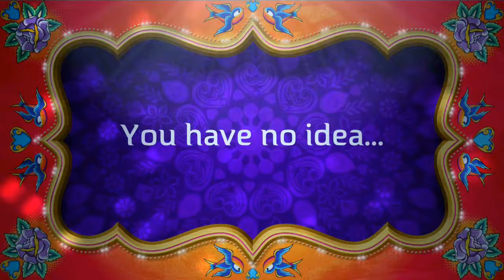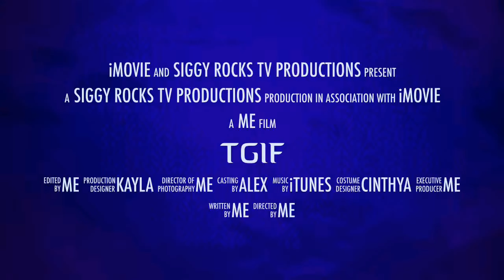FRIDAY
And heres another episode of my weekly work week Lol

❤ • • •❤ Toys I use to make videos ❤ • • •❤

• Canon 70D
• Canon G7x ( Vlogging )
• 60x Sony Handycam ( Vlogging )
• Camera bag

• Pinnacle Studio ( editing program )
• Wondershare ( editing program )
• Power Director ( editing program )
• Memory Cards
• Memory Cards

• Ring Light ( camera )
• Diva ring light
• Studio lights
• Travel bag pack

* Siggy has given you a FREE Uber ride (up to $20).

❤ • • •❤ Music ❤ • • •❤

Location: South Florida | United States

Hi I'm Siggy! A Marketing & Communications Professional with a passion for photography & the arts!

My channel has a little bit of everything for everyone!

TRAVEL* LIFESTYLE * BUDGETING * COMEDY * STORYTIMES * COOKING * ART * BEAUTY * ORGANIZATIONAL * MOTIVATIONAL * VLOGS

** Becoming a better me and inspiring others in doing the same is my ultimate goal. Everyday is a journey for all of us in reaching Love, Health, Success and Wisdom.

Don’t be afraid to fail , get up shake it off and get back to your path of happiness & Success. We must learn to accept, forgive, forget and love without holding anyone nor anything responsible for our mistakes/failures.

Becoming your ultimate success story should be earned & not given. Let no one nor anything get in the way of a healthier, happier & successful you **